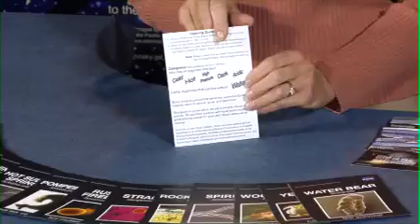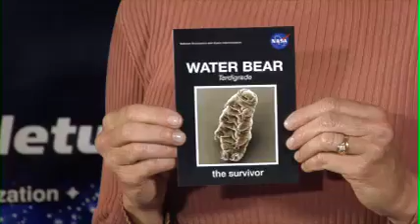Astronomy Activity: Life In the Extreme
Participants are each given one of 14 examples of extremophiles organisms found in some of the toughest conditions on Earth. They sort themselves into groups according to the various preferences of their organisms. Finally, they discover that all known life on Earth requires liquid water to survive and grow.